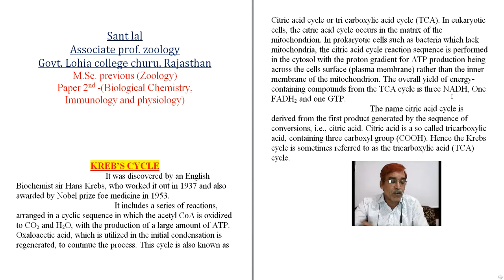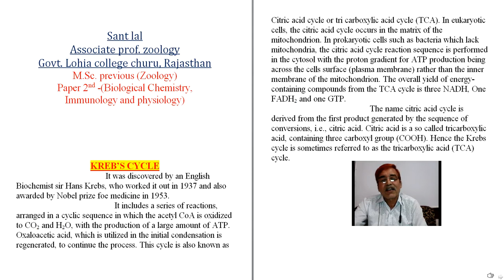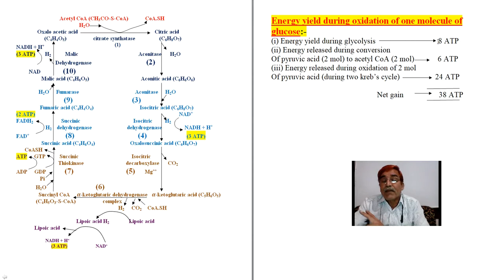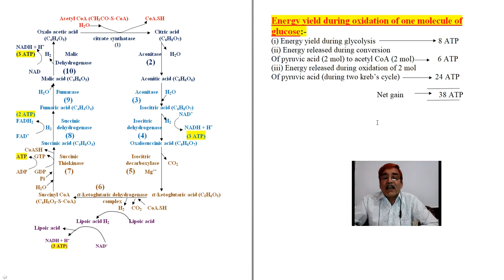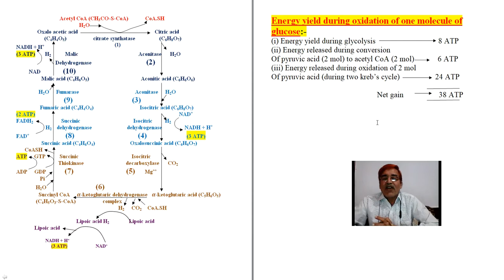Kreb's or TCA Cycle II Video No. 100 II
Kreb's or TCA Cycle or Citric Acid Cycle II Video No. 100 II For P.G. and U.G. Students II

Sant Lal
Associate Prof. Zoology
Govt. Lohia P.G. College Churu, Rajasthan